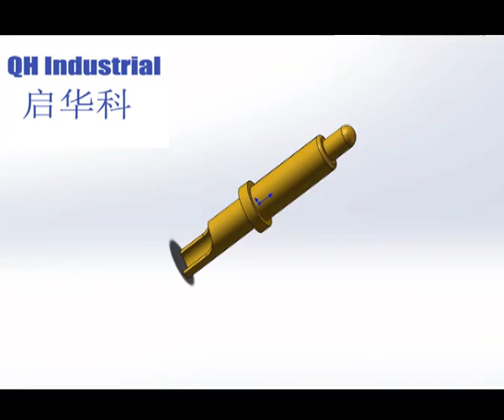Pogo Pin-The Part of Connector Of Consumer Electronics#Safe and intelligent Connector#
Shenzhen QH Industrial Co., Ltd. is china manufacturer of pogo pin,pogo pin connector,magnetic connector,magnetic pogo pin cables.
We have professional engineer so that we support customization as your requirement.